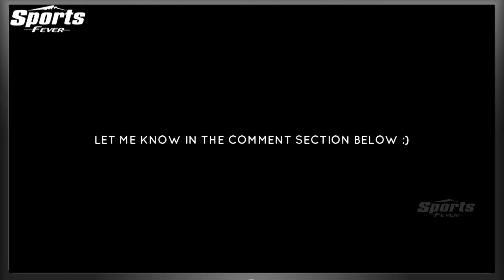Lionel Messi Skills 2020 || Too Good || Lionel Messi Setting New Standards in Football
Lionel Messi , the supernatural talent , the greatest ever to step on this pitch.
He makes football look so easy with his unreal abilities.The more he ages , the more he performs.You just cannot predict this man.He is an alien as said by famous coaches.